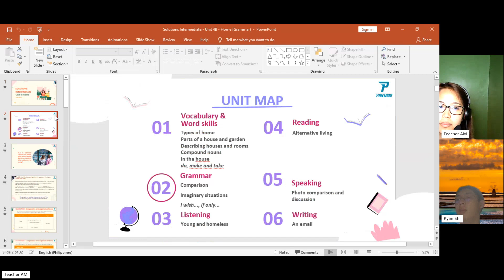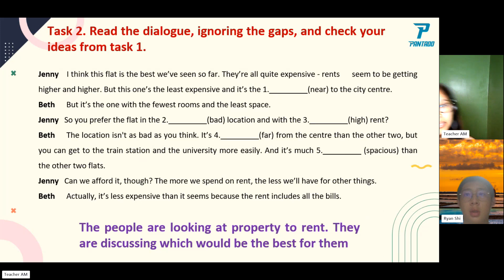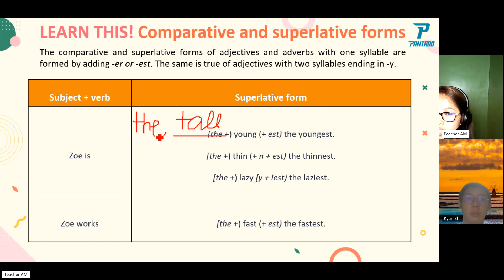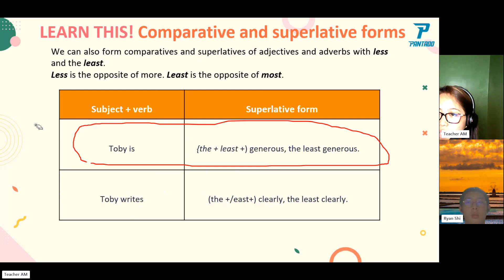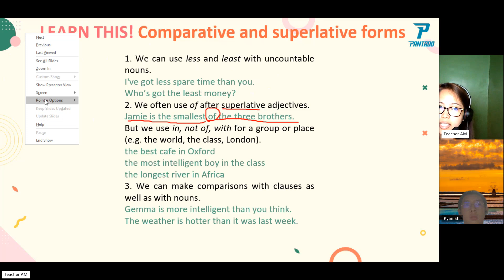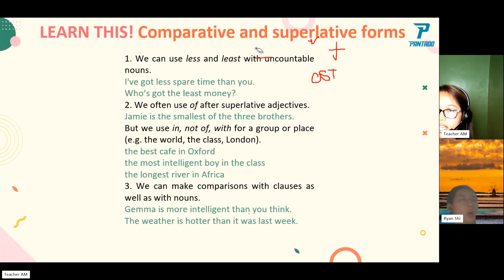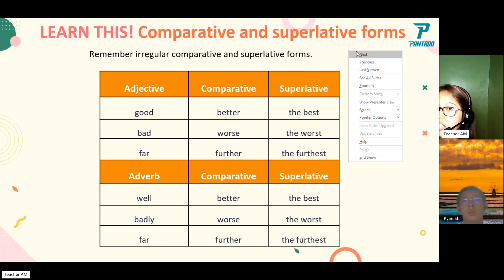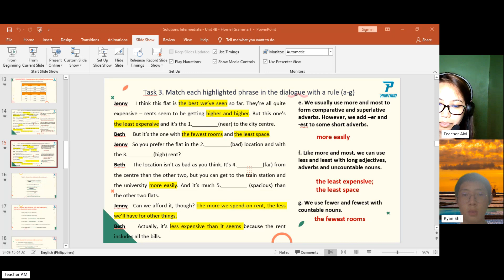ANDY- SOLUTION INTERMEDIATE- UNIT 4B- SEPTEMBER 22, 2023